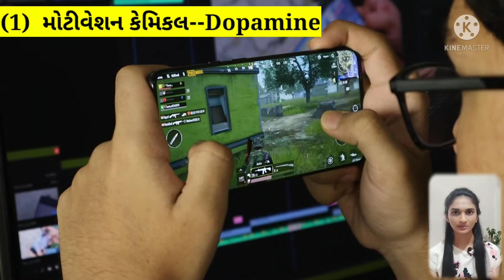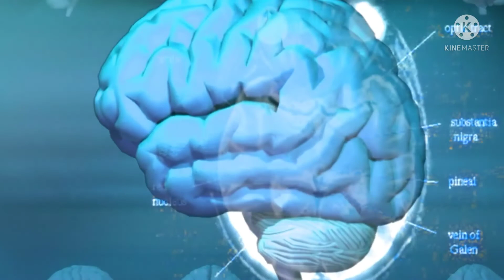8: Happy Hormones|હેપ્પી હોર્મોન્સ શુ હોય છે |આપણા શરીર માં થતી અસર| હેપ્પી હોર્મોન્સ વધારો આ રીતે